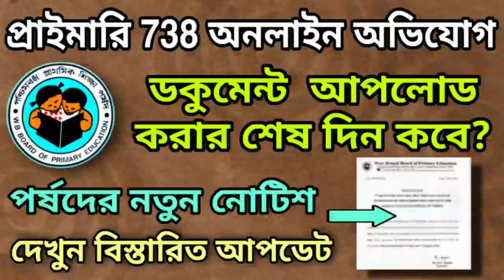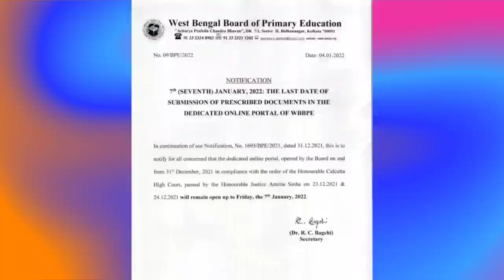PRIMARY 2014 LATEST NEWS TODAY | PRIMARY 738 GRIEVANCE PORTAL LAST DATE?